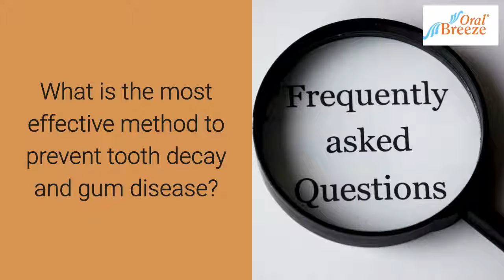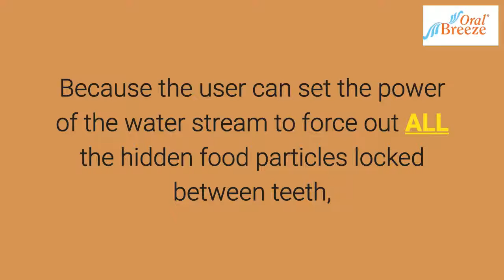A Lifetime of Healthy Teeth